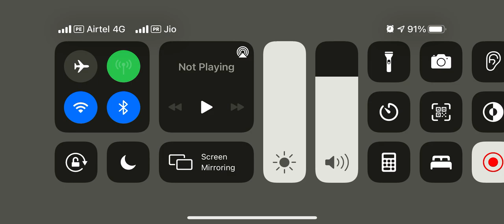How to Die like a Pro in PUBG MOBILE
The best way to die in PUBG MOBILE ;)